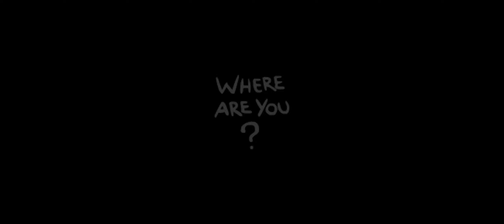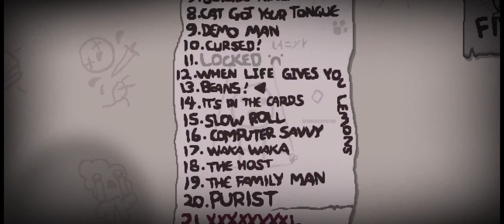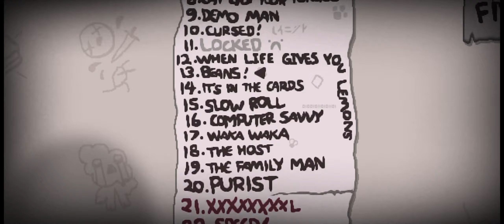Binding Of Isaac Repentance - EP2of?? (Struggle Thru)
Blind bomb pooping. That's what I'm all about, I tell you hwut. 99 bombs, no tears, just turds. Sure, they may smile their little smile. Shake their little shake. But we all know they are going to explode and spread their stank across the many rooms we discover.